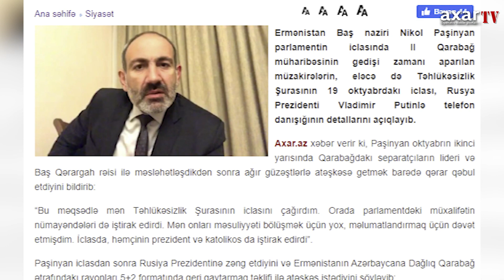PAŞİNYAN: PUTİNƏ ZƏNG ETDİM, ƏLİYEV İSƏ RƏDD ETDİ!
Ermənistan Baş naziri Nikol Paşinyan parlamentin iclasında II Qarabağ müharibəsinin gedişi zamanı aparılan müzakirələrin, eləcə də Təhlükəsizlik Şurasının 19 oktyabrdakı iclası, Rusya Prezidenti Vladimir Putinlə telefon danışığının detallarını açıqlayıb.